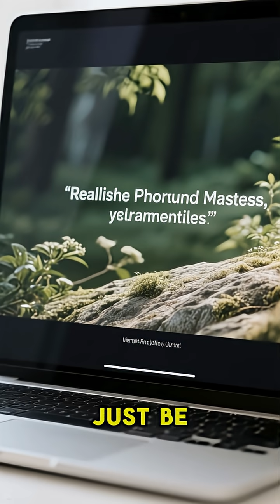it can actually dissolve your skin!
Welcome to Cryptic Creatures – your source for mind-blowing animal facts, survival adaptations, and top 10 lists of the world’s deadliest, strangest, and most fascinating wildlife. From deep sea monsters and jungle predators to venomous snakes and real-life dragons, we uncover nature’s most cryptic and extreme creatures.